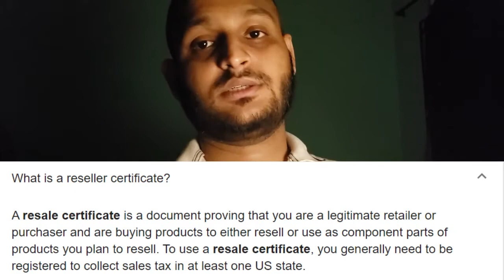How I made 5000$ as a freshman in College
In this video I have shared an experience with y'all how I made a little bit of money when I was a Freshman in my college.
P.s: I started the video saying I made 4000$, my initial profit was 5000$ but, I had to pay for lawyers forming LLC and also some paperwork. But those happened after making profit.
Make sure not to break any rules.